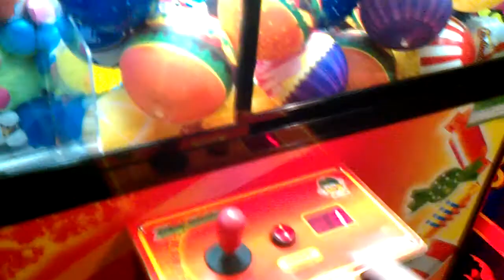Toy Soldier Claw Machine@Gophers Grill sound is back #2 another win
this was filme at 10:46 am cdt yesterday morning at my local gophers grill here i am playin the 50 cent claw machine its got the sound back im so thankfull for that alot of u guys know i hate playing claw machines with out the sound on becuse 1 with places that plays music